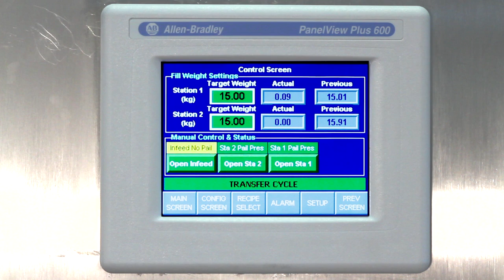Pacific Packaging – Two-Station Net Weight Inline Pail Filler with Lidding System, Food Products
Pacific Packaging Machinery offers a wide range of liquid rotary inline fillers, inline fillers, rotary cappers, inline cappers and integrated filler and capper solutions to meet the specific requirements of your application.

Founded in 1962, Pacific Packaging is widely recognized as a packaging leader for rotary fillers, inline fillers and integrated filling and capping solutions.

Pacific's personalized & custom engineering, in-house manufacturing and superior customer service enable the company to be at the forefront of major packaging industries including foods, beverages, personal care, home care, and automotive. Pacific provides both high-performance rotary filling systems as well as value priced and versatile inline filling systems for leading manufacturers worldwide. Our filling capabilities accommodate a wide range of free-flowing liquids and semi-viscous products including salad dressings, sauces, beverages, automotive fluids, personal care products, and household cleaning products as well as highly viscous products including mayonnaise, peanut butter, grease, and spackling compound, among others.

Pacific rotary filling technologies include volumetric time + pressure and flow meter, which are available either as standalone fillers or in expanded configurations including monobloc filler/cappers or tribloc rinser/filler/cappers. Pacific inline filling technologies include volumetric pump and flow meter, which are available either as standalone models, or they can be supplied as a system with ProMach’s PackWest inline or Zalkin standalone cappers. For more than 60 years, our high-quality custom and standard solutions, combined with personalized customer service, has made us the leading choice for high-speed rotary and inline fillers.